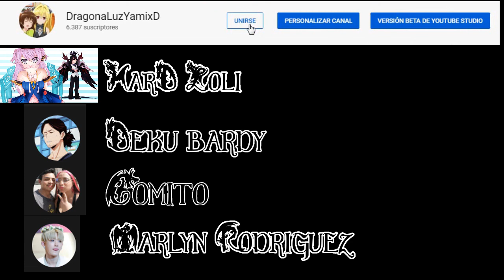[Genshin Impact] Como detener la lluvia tormenta rayos / How to Stop The Storm Rain - Inazuma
How to Stop The Storm in Yashiori's Island
How To Clear The Storm In Yashiori Island (Inazuma)
Kitain Cross spear
Cruz de Kitain

00:05 | Mision Quest 1
00:42 | Torre Tower Bubble 1
02:51 | Mision Quest 2
03:21 | Gema 2
04:32 | Torre Tower Bubble 2
06:25 | Mision Quest 3
06:32 | Torre Tower Bubble 3
09:07 | Gema 3
10:53 | Mision Quest 4
11:34 | Torre Tower Bubble 4
14:50 | Cruz de Kitain Kitain Cross spear